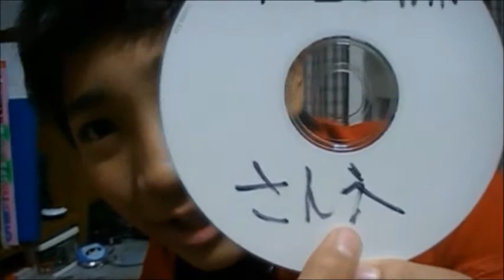megwinさんに会いに行くぜ！まずは差し入れ【2013個のおっぱいイェーの旅】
【やっとmegwinさんに会えると思うと緊張してきた～！楽しみ～】ADcrew→HP Twitter facebook Ameba 登録してね！